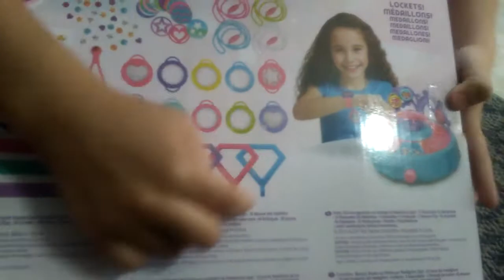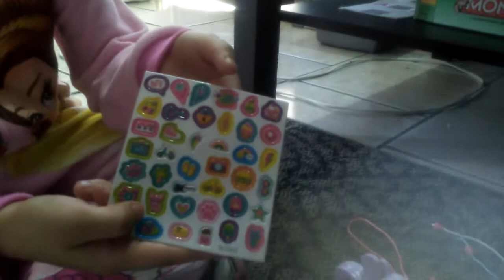Jugando a Lil lockits hacer pulseritas en vacaciones 👧❤💍😉😘